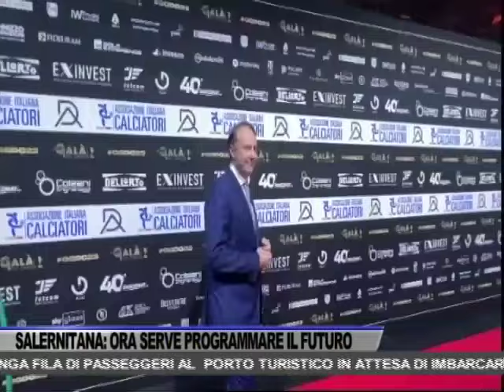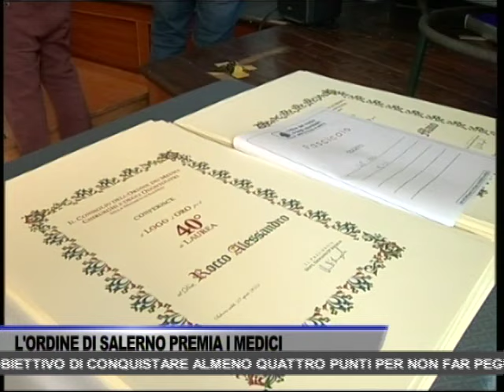TG OGGI NEWS DEL 27/04/2024